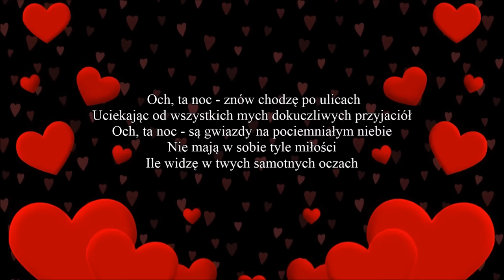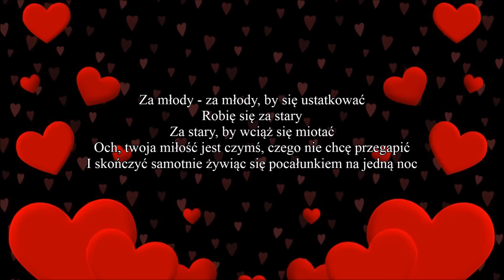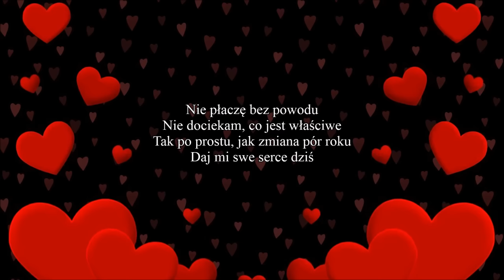Shakin' Stevens - Give Me Your Heart Tonight (Tłumaczenie PL ©)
Już nie chłopiec, jeszcze nie mężczyzna w trochę zagmatwany sposób mówi "pokochaj mnie".

Lyrics: Billy Livsey
Year: 1982
Original: Shakin Stevens
Released: Give Me Your Heart Tonight, EPC 10035[UK],1982